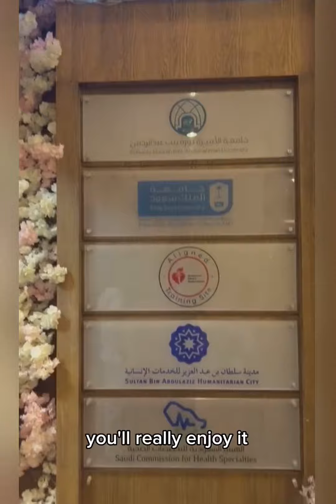Friday again at Doctor Care Training Center Parents working students 🇵🇭🇸🇦